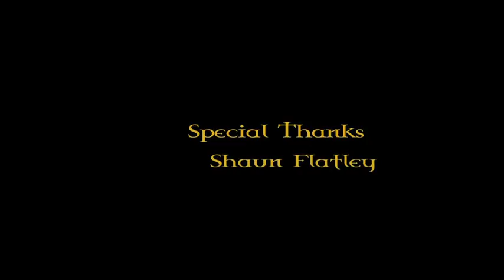Night of the Damned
Bored teens seek to build up their reputation, by spending a night in a haunted house. They wanted some kicks what they found was terror. A night of total terror.